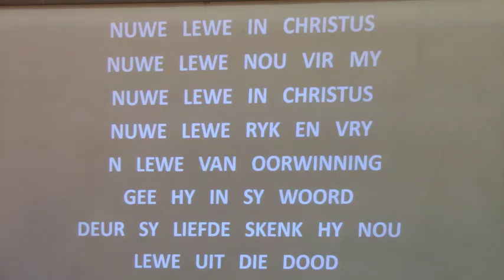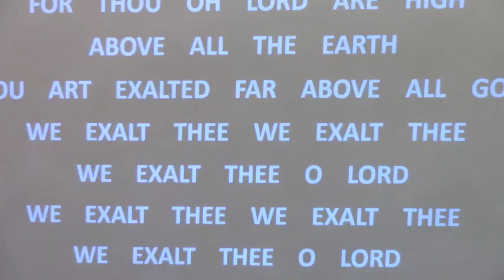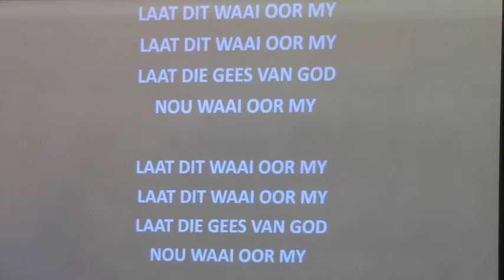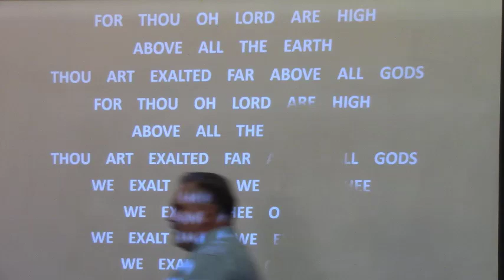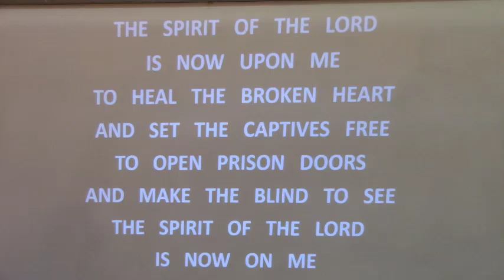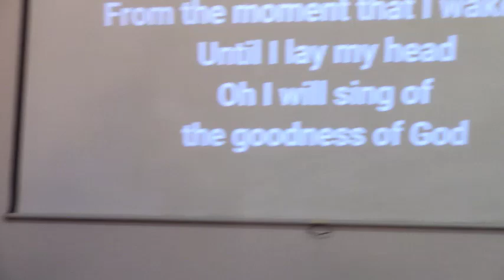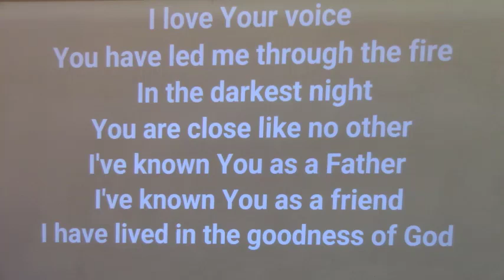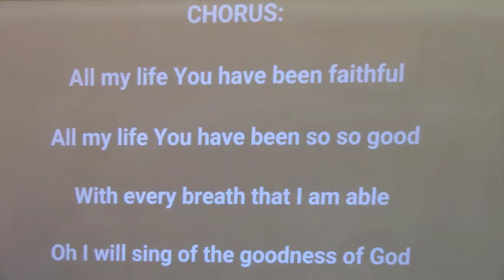Dunamis 6 Oktober 2024